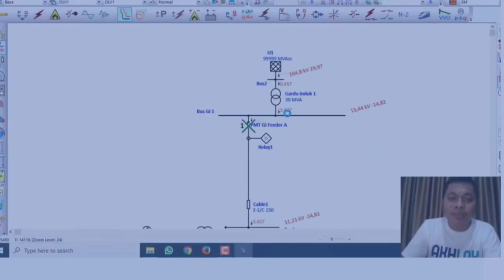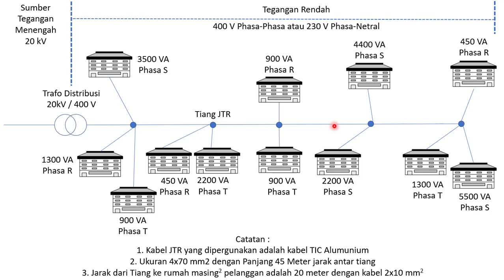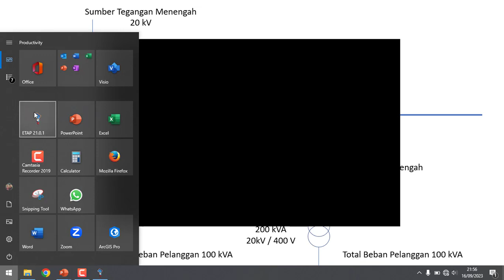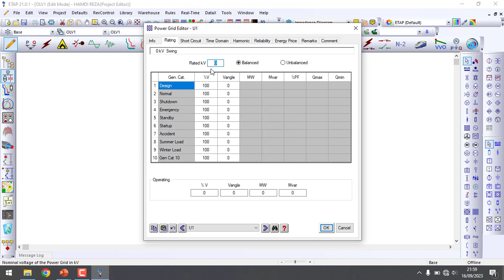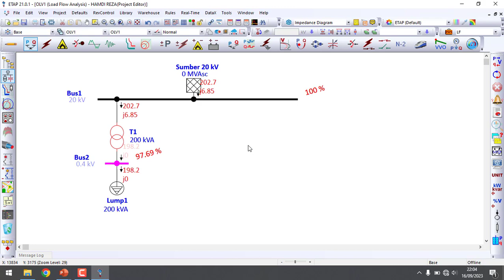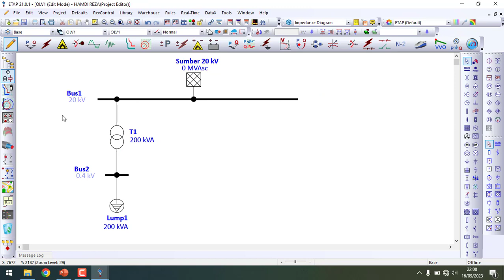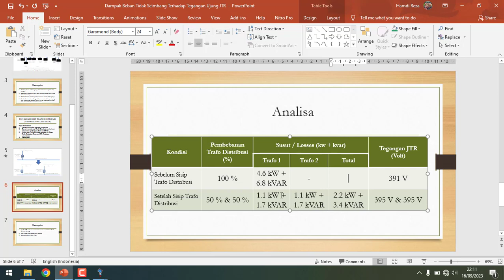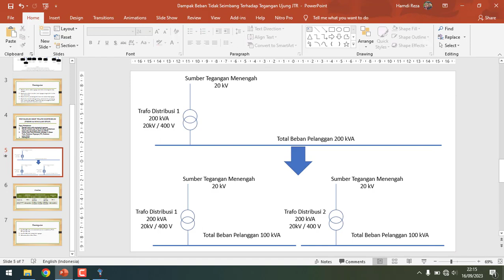Pengaruh Sisip Trafo Distribusi | Teori & Simulasi ETAP | % Beban Trafo, Perbaikan Tegangan, Susut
Video ini membahas Pengaruh Sisip Trafo Distribusi terhadap Perbaikan Tegangan JTR, Penurunan Susut, dan % Pembebanan Trafo Distribusi baik disisi Teori dan Analisa dengan Menggunakan Software ETAP.

Semoga video ini bermanfaat khususnya bagi yang ingin belajar ETAP.
Terima Kasih

Dengan bergabung Channel ini, kita bisa berkomunikasi via Group WhatsApp dan ini juga merupakan bentuk support agar Channel ini lebih semangat lagi share² informasi dan ilmu yang bermanfaat.

Terima kasih teman² / sahabat semua 😊